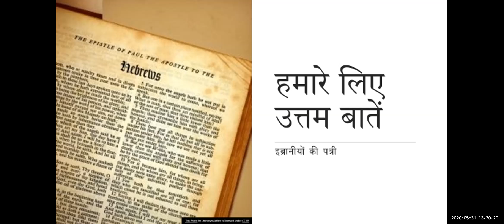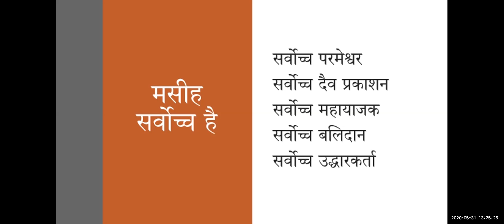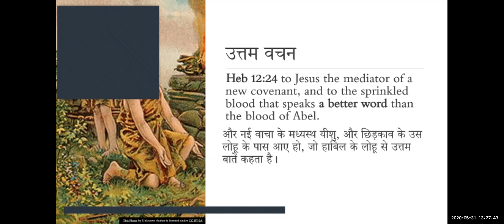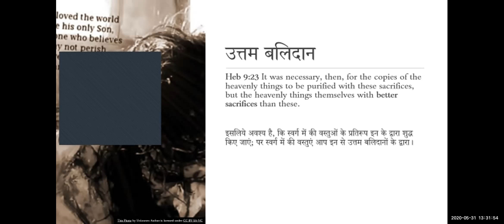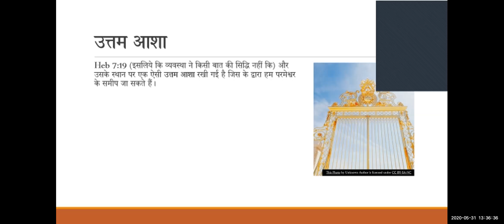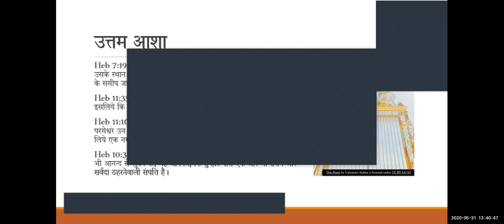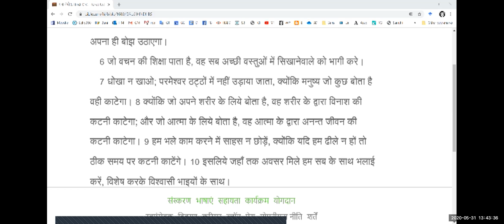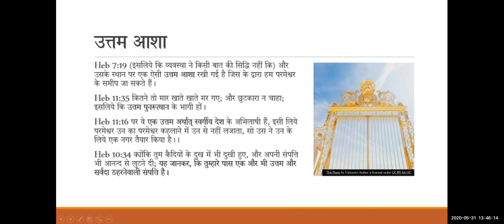उत्तम बातें (Studies in Hebrews) - Hindi Message by Domenic M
Zoom Worship
31 May 2020